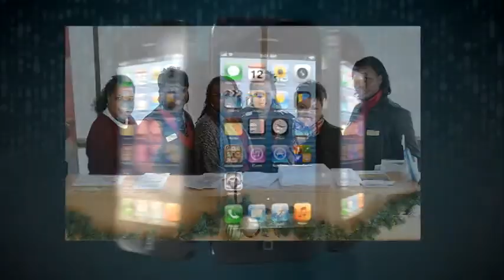FEBRUARY 15, 2015